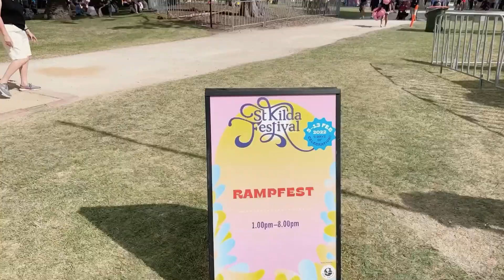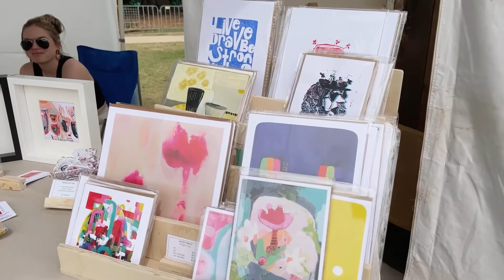I Went To Festival Alone! | Melbourne Vlog #2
Here’s my second vlog, I went to st. kilda festival by myself and vlogged it! I hope you guys enjoy!
let me know what you wanna see in my next vlog and if you have any comment or suggestions for me I would appreciate it!